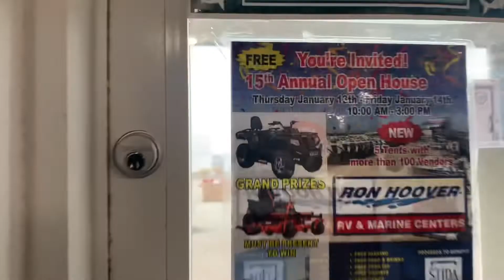OPEN HOUSE 2022 SETTING UP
Ron Hoover RV & MARINE of Donna

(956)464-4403